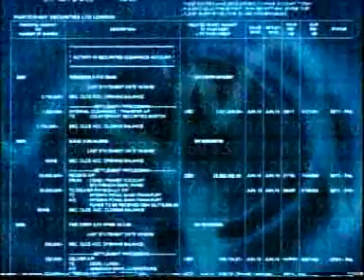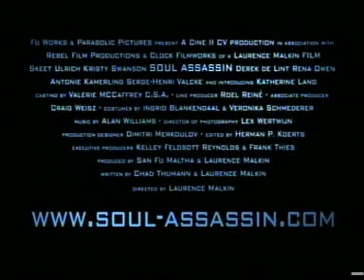Soul assassin movie preview